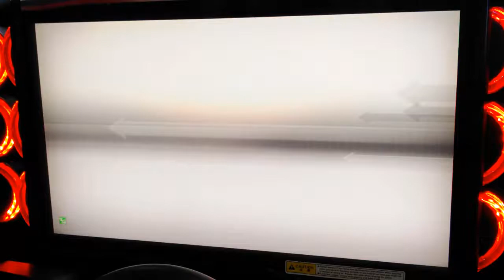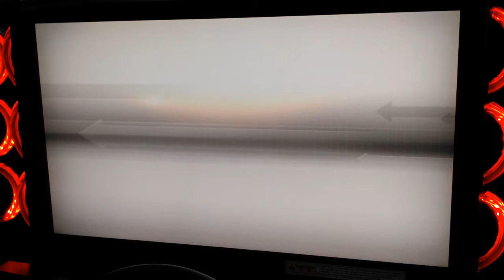WMMT5DX+ VS BATTLE #246** : 2-WAY BATTLE : HAKONE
WMMT5DX+ VS BATTLE #246 : VS R32 SLAMMER